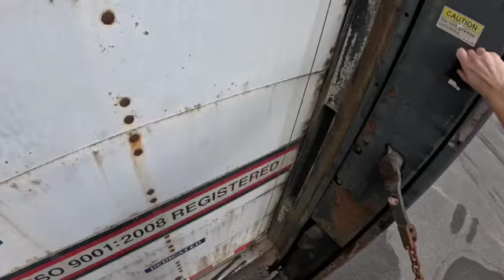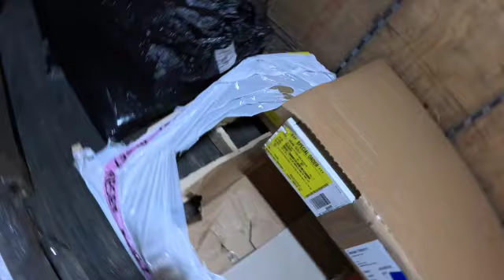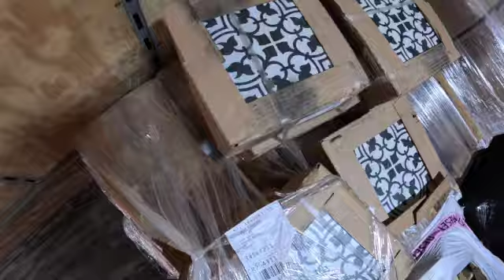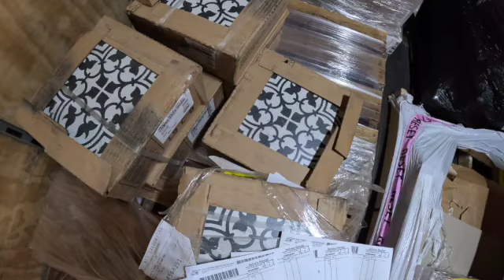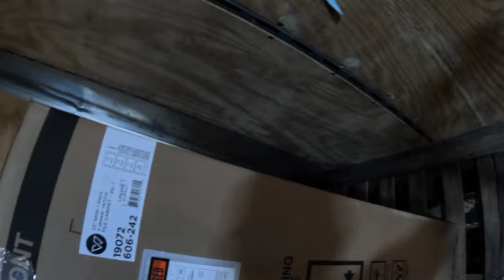POV p&d city driving North Raleigh